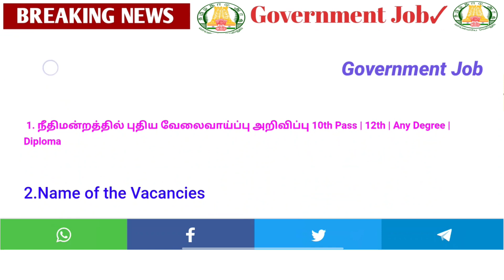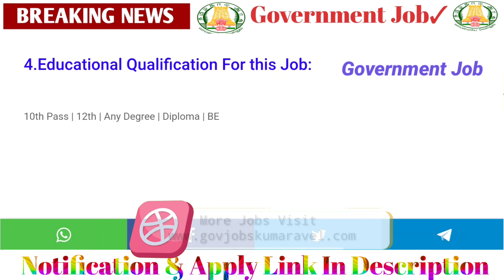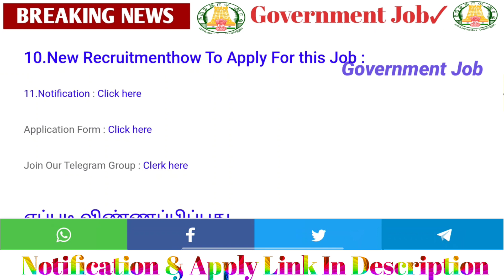✅கோர்ட் உதவியாளர்💥 வேலைவாய்ப்பு இப்பொழுது🤩 அதிரடி | 💫Job | Permanent 🔥Government ✨ Job 2022 ✍️💯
2022 government jobs tamil
tnpsc
tn govt jobs 2021 Tnstc Jobs 2022
in tamil